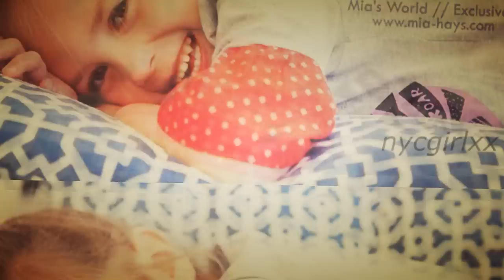Child Models || Brighter Than The Sun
It's my second annual summer celebration video! So what I do is I pick  song that reminds me of the summer before, and I make an extra special video with it. So that is the result of that. The rules also state I must upload the minute I get home from school. Now I am writing the description yesterday. Lol. Because like, you're reading this June 1st and it's May 31st. Get it? no? ok. Anyways I really want summer now- if you read my summer video description from last year... lord. I mean for like 3 months before school got out it was summer this and summer that so this year for as long as possible I directed my mind away from summer therefore not getting me as excited therefore making the wait shorter and it WORKED seeing as tomorrow is my last day of school and idk I'm just chilling. Seriously I just go to school, take my exams, then come home. I mean, I'll get home tomorrow, go through the weekend per usual, then get up at 7am on Monday and wonder why everyone in the house is asleep. Then it'll hit.